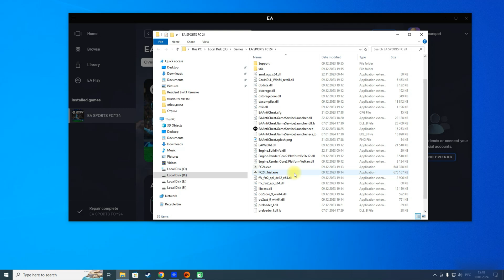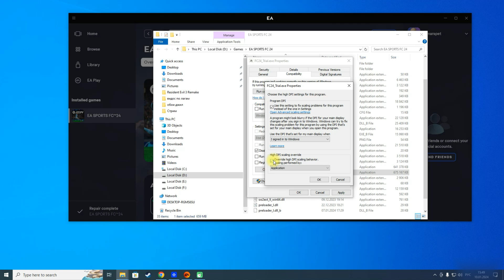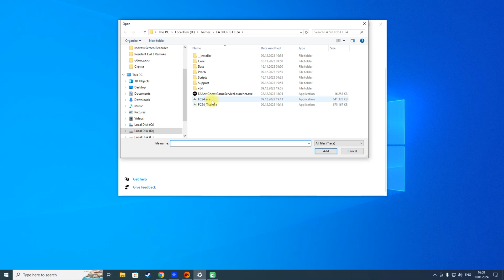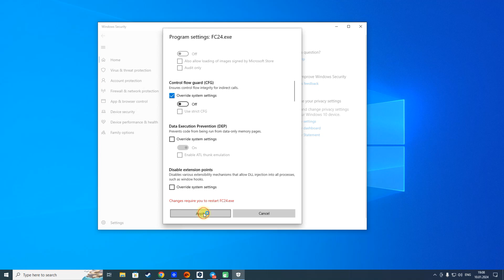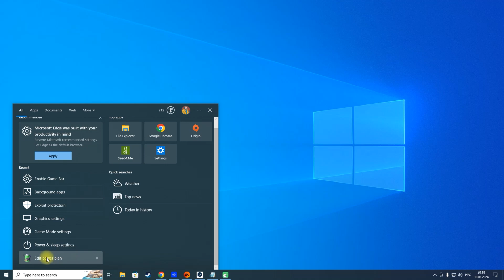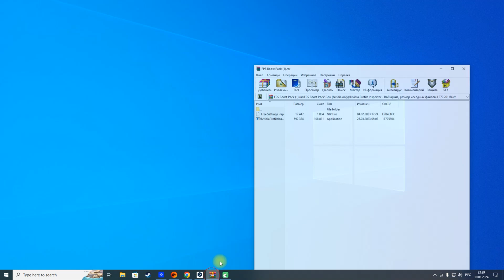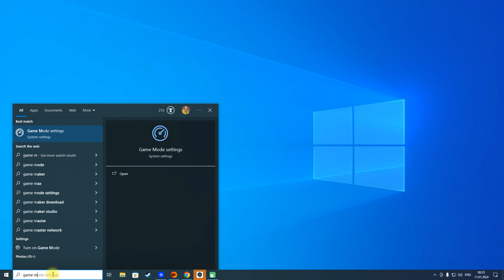EA FC™ 24 BOOST Fps, Fix LAG and Fix STUTTERING #3😎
LAUNCH OPTIONS:
-dx12 +fps_max unlimited -high -novid -USEALLAVAILABLECORES +mat_antialias 0
ULTIMATE PERFORMANCE:

Boost your gaming experience with our EA FC™ 24 FPS Boost tutorial! Learn how to fix lag and stuttering issues for smoother gameplay. Dive into the details and optimize your settings for an enhanced gaming performance in EA FC™ 24. Don't let technical glitches hold you back—get ready for a seamless gaming adventure! 🎮🚀
Who doesn't mind supporting me with a biscuit, you can do it